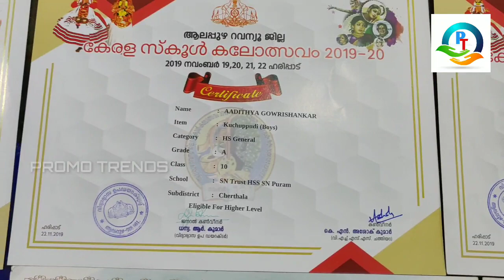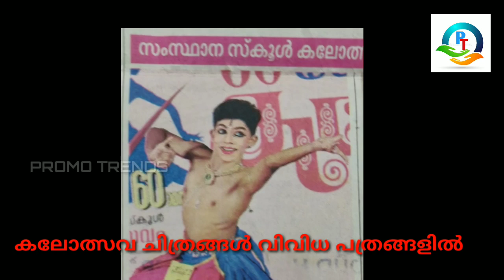5 വർഷം സംസ്ഥാന സ്കൂൾ കലോത്സവത്തിൽ 3 ഇനങ്ങൾക്ക് A ഗ്രേഡ് നേടിയ ആദിത്യ ഗൗരി ശങ്കർ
Aadithya Gowri Shankar- Talented dancer who got A grade for 3 items in 5 years in State School arts festival. Bharathanatyam, kuchuppidi, folk dance artist.